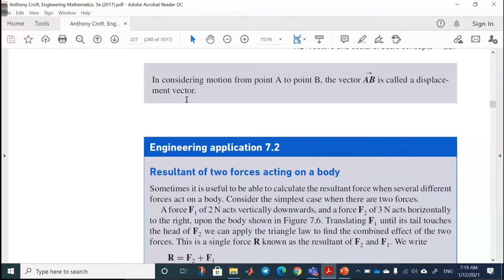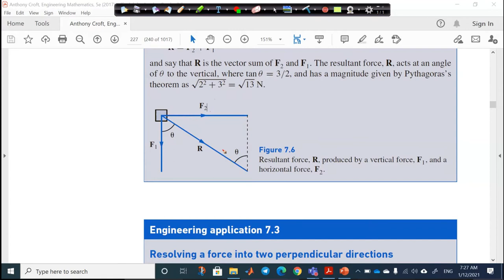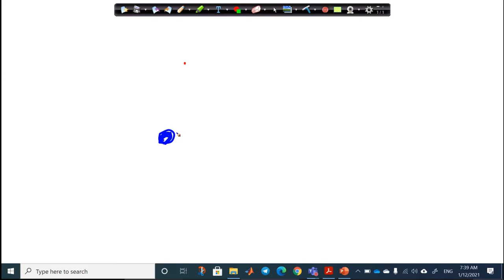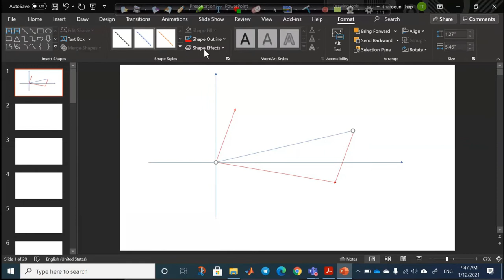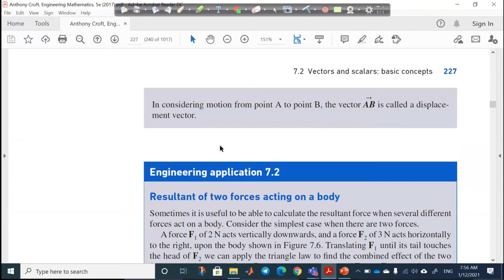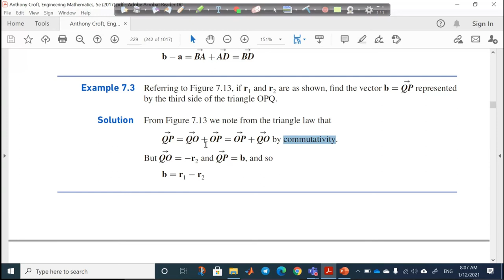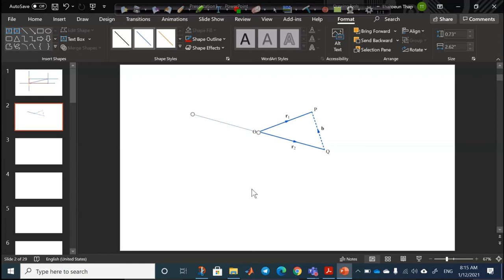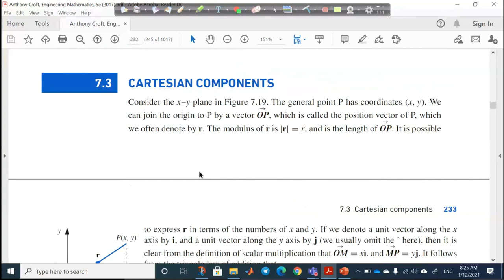[M2] Vector - part 2